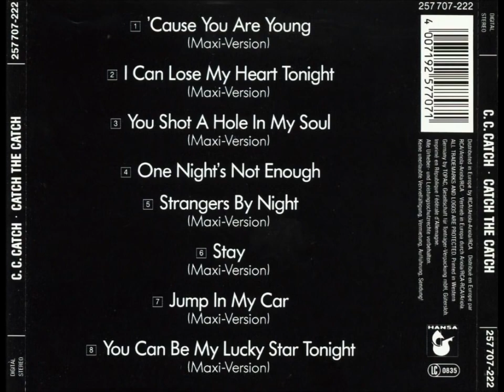C C Catch 'Cause you are young Original maxi version HD⁄HQ